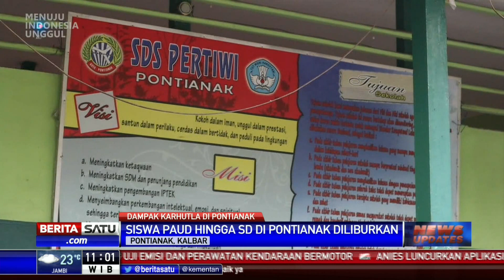Siswa PAUD Hingga SD di Pontianak Diliburkan karena Kabut Asap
Pemerintah Kota Pontianak, Kalimantan Barat mengeluarkan surat edaran meliburkan sekolah karena kabut asap semakin tebal dan berbahaya bagi kesehatan. Dinas Pendidikan Kota Pontianak meliburkan semua sekolah mulai tingkat PAUD, TK, hingga SD.

Facebook.com/BeritaSatu
Youtube.com/BeritaSatu